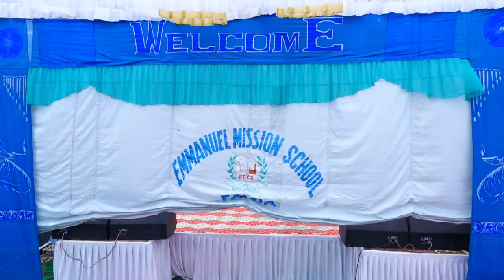Revenge Of Pulwama Attack Drama EMS FALNA